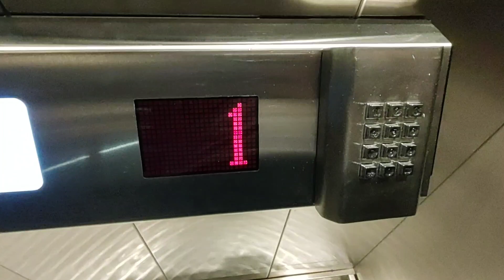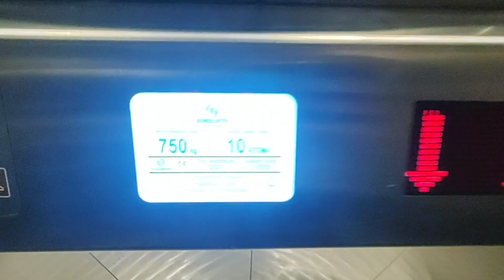2021 Kleemann elevator @Bazaar Supermarket, Rethymno, Crete, Greece